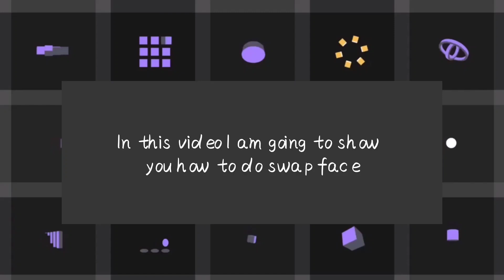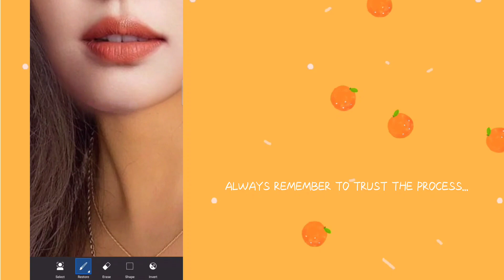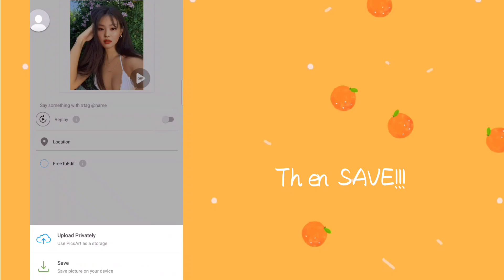how to edit faceswaps | swap faces using picsart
hello guys! I hope you're having a great day because I am.

if you like this video a like and a comment is very much appreciated.